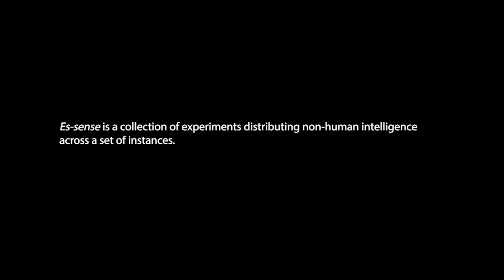Es-sense Descriptive Film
Es-sense is a collection of experiments highlighting the role of the non-human within our knowledge making practices. It is a mixed media installation made up of 3 parts, including performance, kinetic sculpture, interactive sound and creative coding.